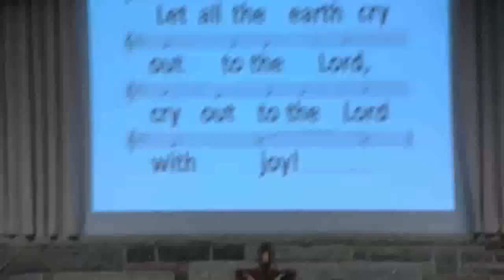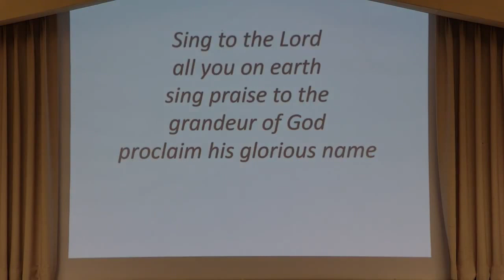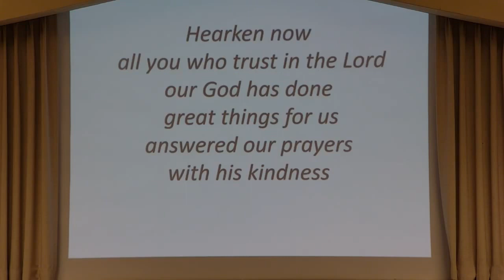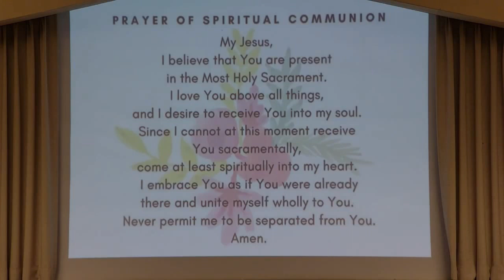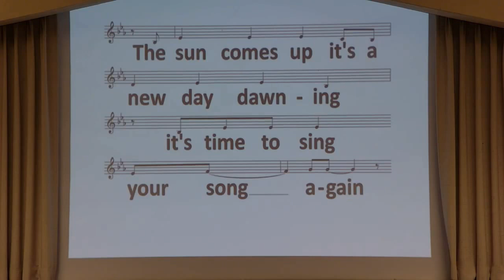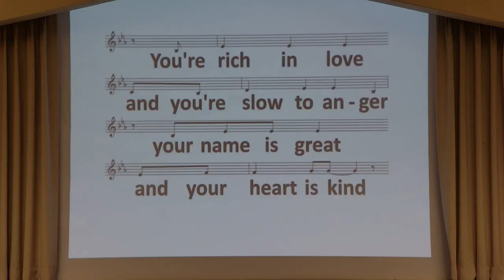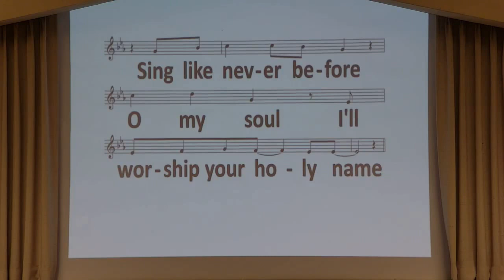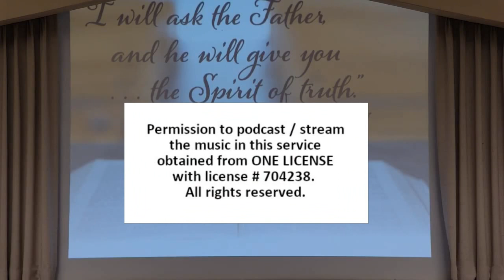Sixth Sunday of Easter Mass at the Church of St. Michael 2023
Sixth Sunday of Easter Mass held at St. Michael's Church on April 13th, 2023. Fathers Oswaldo Roche presiding, homily by Deacon Jim Trout.